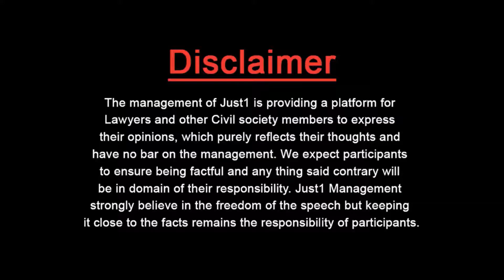Infertility problem| Dr Haroon Latif| Embryologist|CEO Hameed Latif Hospital Lahore| AJ Health Point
بے اولادی میں مرد کا قصور زیادہ #
# Is it because of male partners?
Infertility, is it because of male partners? To know more about it, watch Friday 25th September  at 7 pm